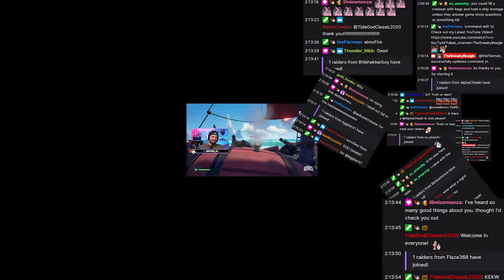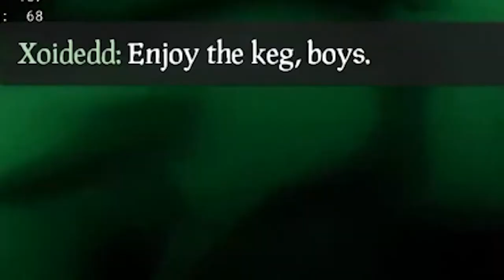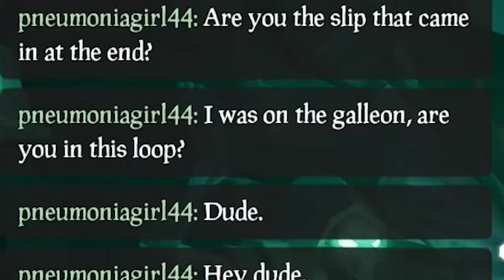Sea Of Thieves - SEA OF THIEVES FAILS AND FUNNY SOT MOMENTS - I GET TRIGGERED!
Check out this funny Sea of Thieves fail video with some SOT wins thrown in. The Sneaky Beagle brings you funny sea of thieves moments. Your home for funny sea of thieves videos and cool sea of thieves plays!

We brave the high seas of SOT with tricks and dope plays, and along the way, we troll sea of thieves players out of their ships, loot, and souls. Enjoy this funny SOT video!

LIVE ON TWITCH: every Tuesday, Wednesday, and Thursday at 8:30 PM Eastern